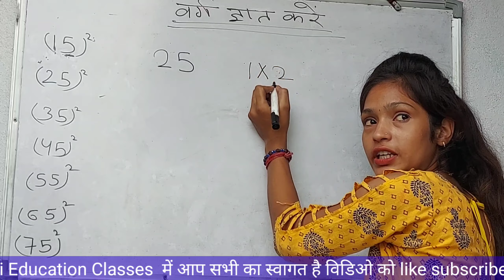square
how to find uniy one's digit of square